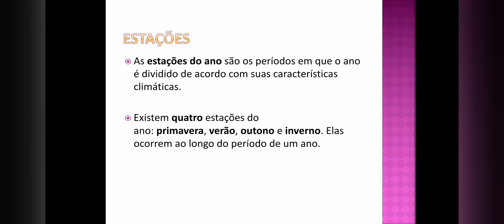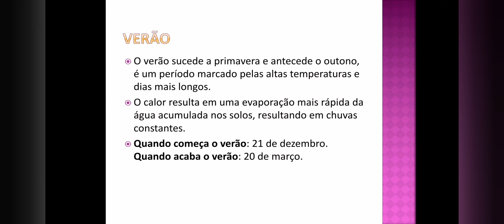ESTAÇÕES DO ANO | datas e características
Assista essa vídeo aula educativa para saber um pouco da data e das características de cada estação do ano: outono,inverno,verão e primavera.